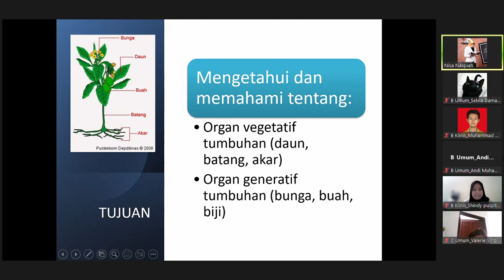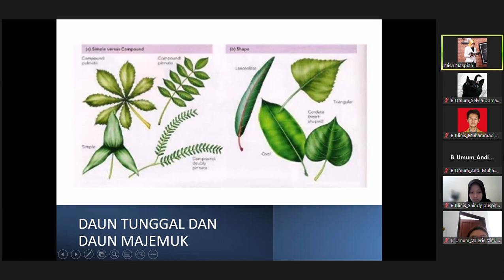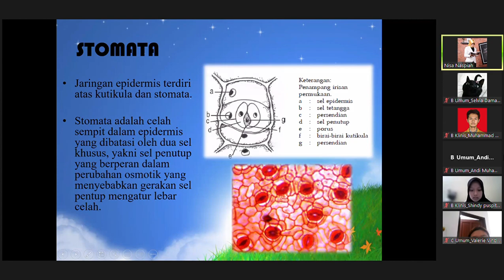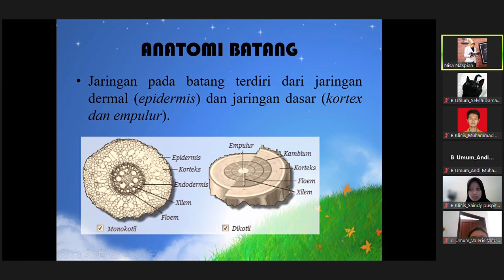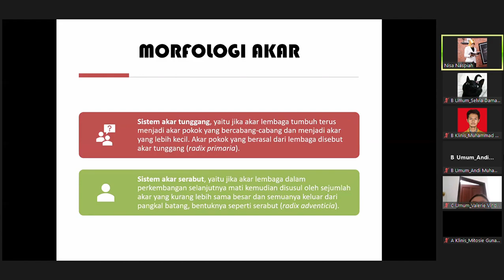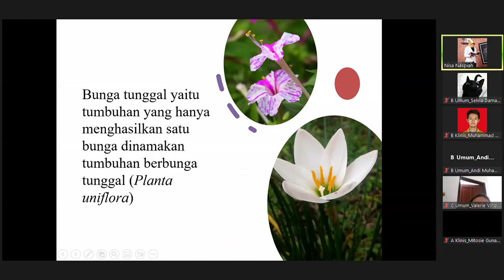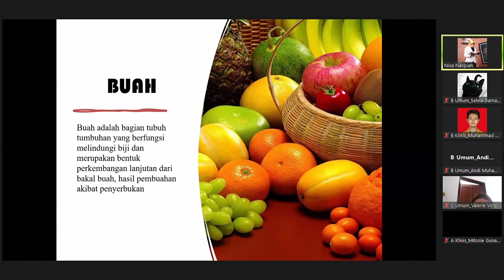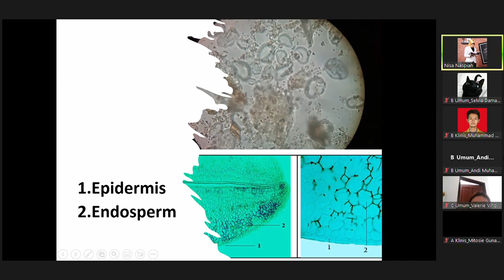Biologi Farmasi I 8_2